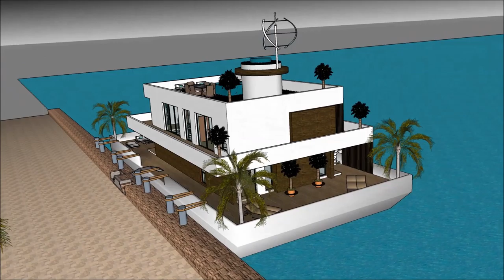قایق بادبانی قایقرانی معمار هندی لوکس ترین خانه های تهران,چرا خانه هوشمند خانه های لوکس فرمانیه des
The floating house villa houseboatzania launching an innovative high-end luxury yacht floating house villa mansion home design potentially as a display of exhibition of the قایق بادبانی قایقرانی معمار هندی  لوکس ترین خانه های تهران,چرا خانه هوشمند خانه های لوکس فرمانیه des.

The collection of the Floating house villa houseboatzania concept of قایق بادبانی قایقرانی معمار هندی  لوکس ترین خانه های تهران,چرا خانه هوشمند خانه های لوکس فرمانیه des consists of high luxury and architectural art pieces in minimalism combined with living on the waterfront of the harbour.

The floating house villa mansion yacht design has the basis to sustain living with high standards and contemporary structural قایق بادبانی قایقرانی معمار هندی  لوکس ترین خانه های تهران,چرا خانه هوشمند خانه های لوکس فرمانیه des with numerous of prospects for excessive living and celebrating the desire of life worldwide: